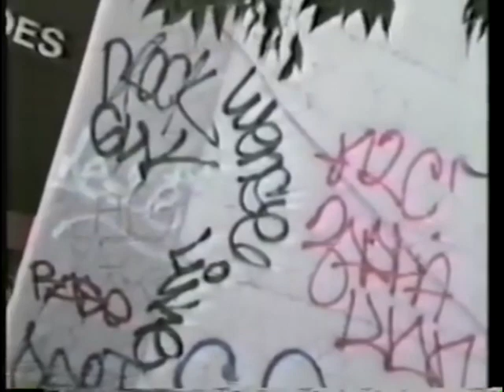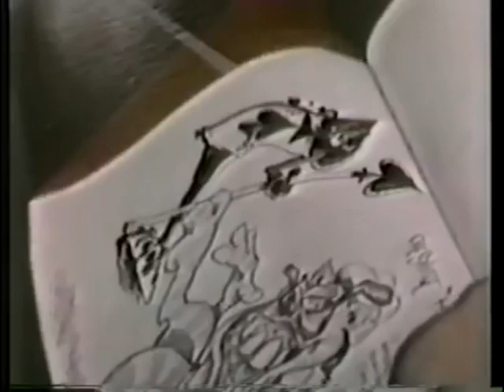Bombing L.A. A Graffiti Documentary/Open (edited)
This is a slightly edited version of the original opening of "Bombing L.A., A Graffitti Documentary. Shot at the Sunset/Fairfax, site it features writers from WCA (West Coast Artists) and KSN (Kings Stop at Nothing). Plex describes his moral code regarding what he will write on and what he won't.